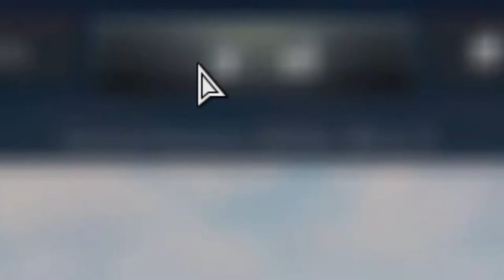183mm hesh goes boom | War Thunder ft. FV4005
A little summary gameplay of the experience of playing the FV4005 in War Thunder. Hope you enjoy the video.